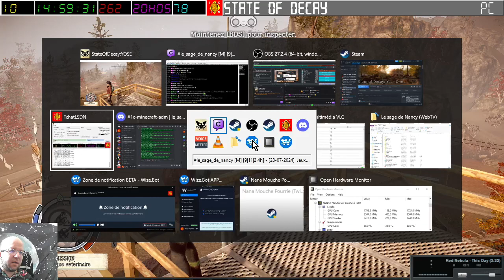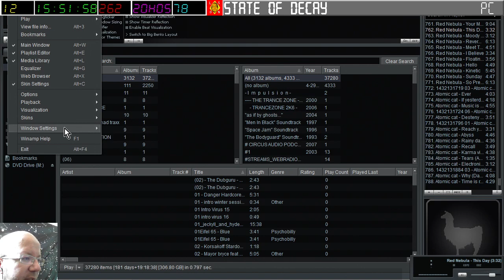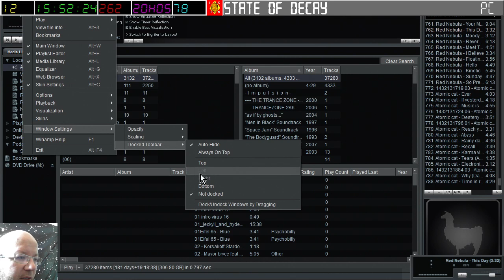[28-07-2024] State of Decay 1 [LSDN]